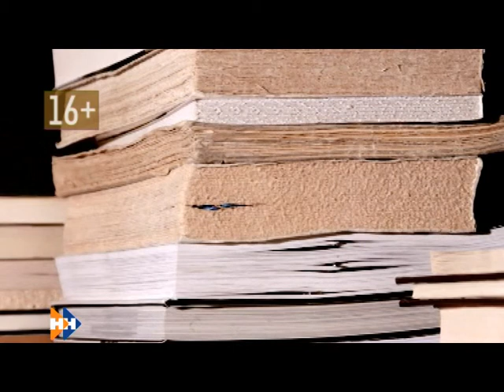Реплика 05.12.14 (16+)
Ценовой бум на пшеницу: зерна на Алтае собрали немного, цены на него растут, а значит, дорожает и мука. Что ожидает нас в этой связи? Хлеб-то подорожает? Обсудим.